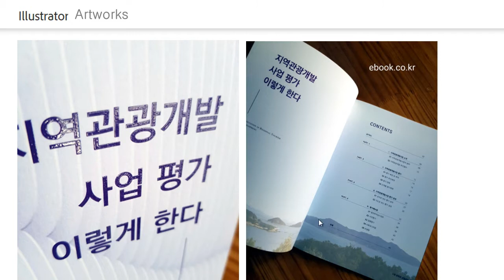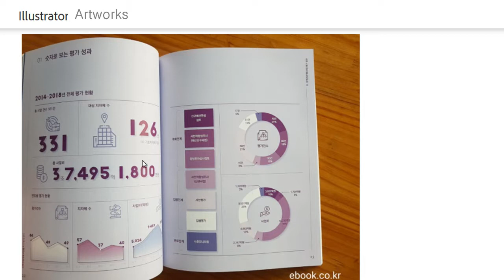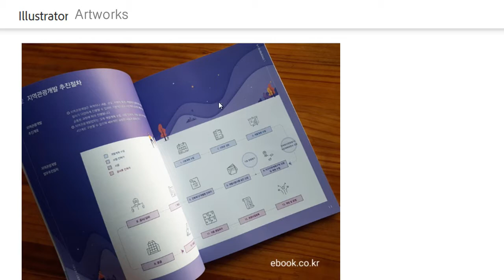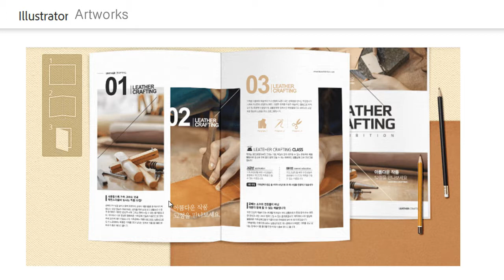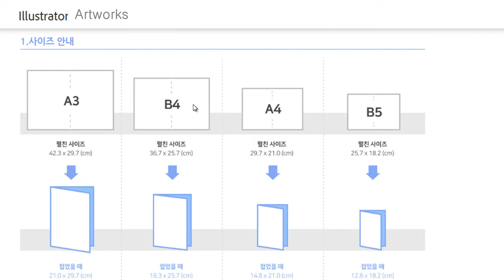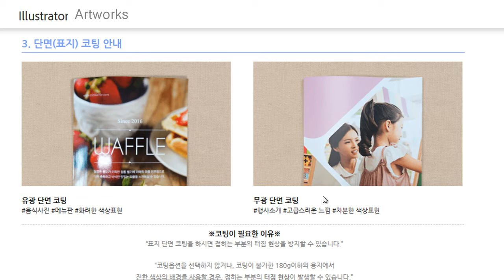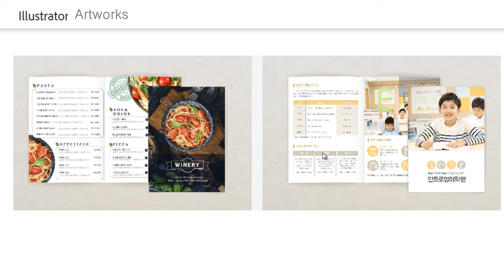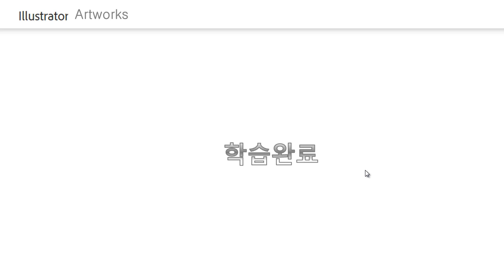[일러스트레이터로 출력물 만들기] 카탈로그 제작하는 법 | 일러스트레이터 | 에어클래스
[일러스트레이터로 출력물 만들기] 카탈로그 제작하는 법